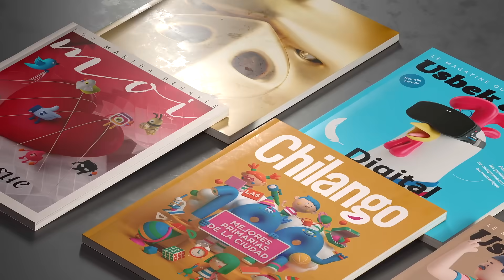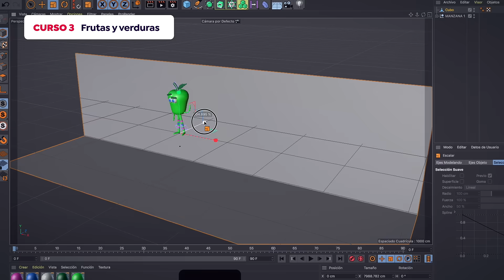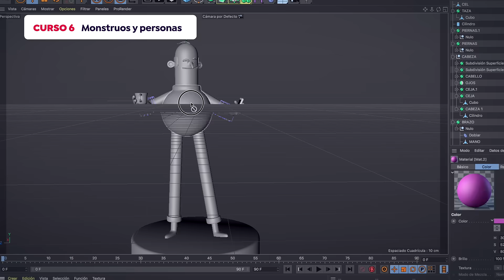Cinema 4D para la creación de personajes | Un curso de Aarón Martínez | Domestika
Aprende desde cero a modelar, texturizar, iluminar y renderizar personajes 3D de manera profesional

na manera sencilla e intuitiva de aprender a usar un software de 3D como Cinema 4D es la de enfocarse en la creación de personajes. A través del uso de formas básicas y algunas herramientas, puedes lograr un entendimiento integral del programa que te ayudará a enfrentar proyectos cada vez más complejos.

El ilustrador y diseñador 3D Aarón Martínez desarrolla a lo largo de seis cursos, un método completo para aprender a usar Cinema 4D de manera intuitiva que te permitirá obtener grandes resultados en poco tiempo.